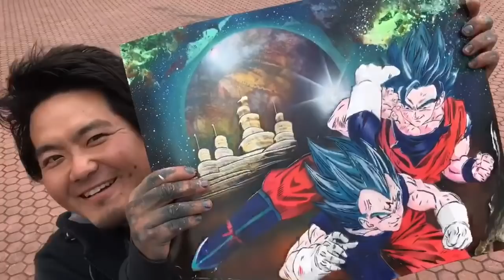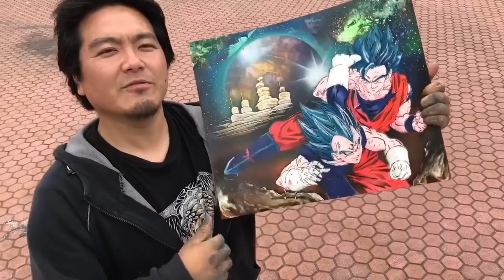Goku vs Vegeta DBS / Spray Painting by Spray Art Eden